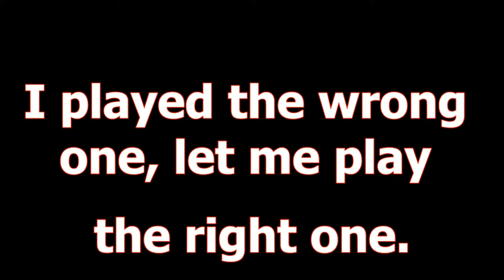Teen Titan Themes Mixed Together (Version 1)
In this video I combine all versions of the Teen Titans theme song.